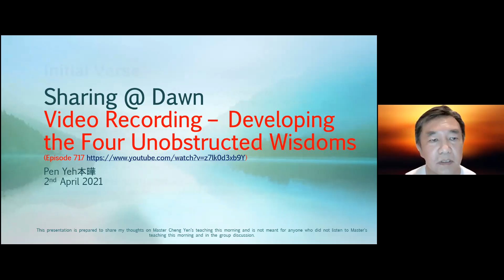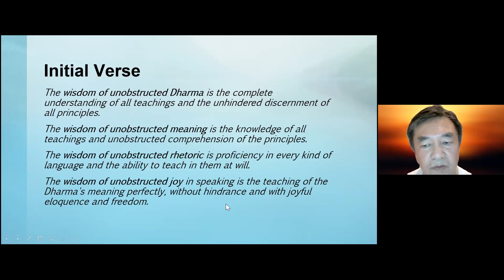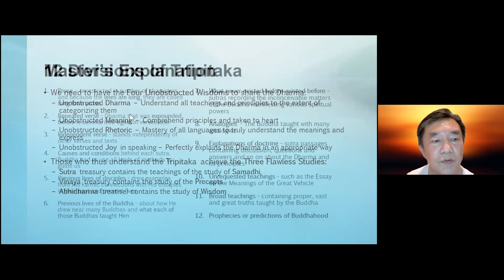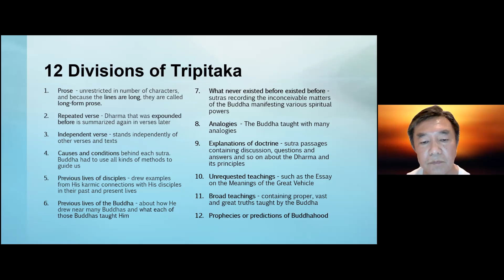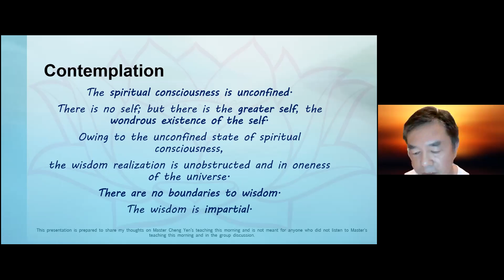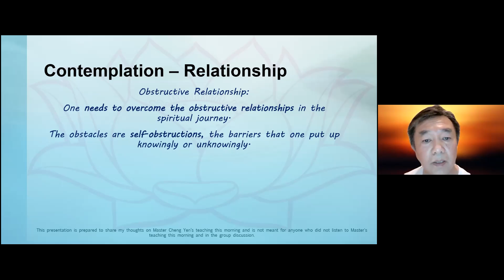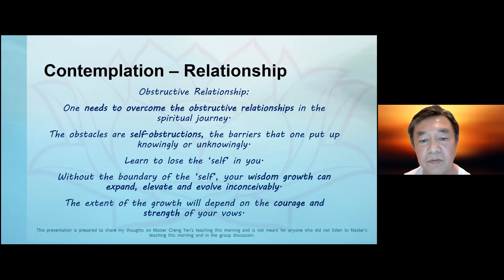WAD E717 2Apr BrotherChin Sharing